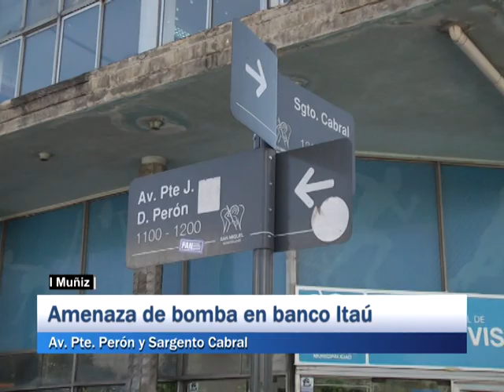Muñiz: Amenaza de bomba en el banco Itaú, Av. Pte. Perón y Sargento Cabral